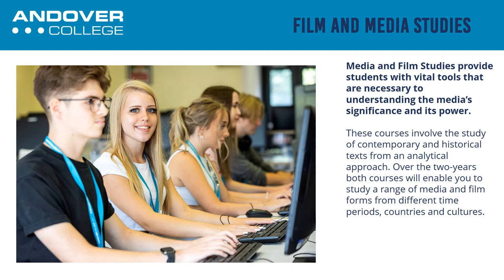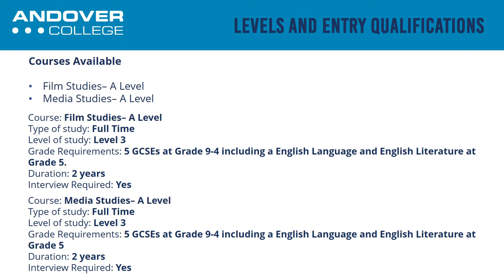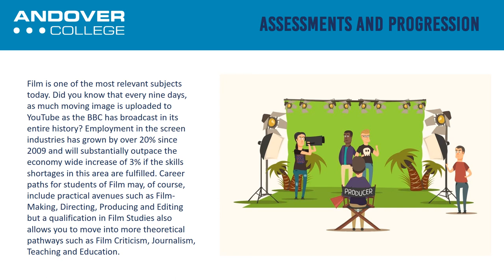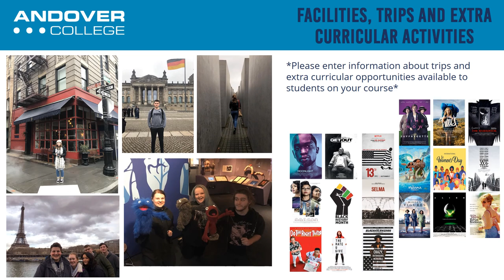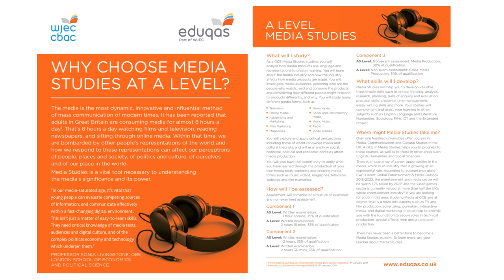Film and Media Studies at Andover College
Find out more about Film and Media Studies at Andover College